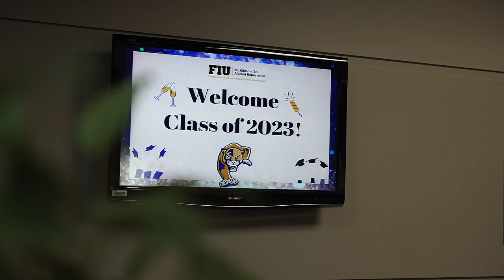FIU Chaplin School of Hospitality & Tourism Management Class of 2023 Celebration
Let's celebrate our Class of 2023! Hear from our recent hospitality management graduates on why FIU Hospitality was the right choice for them. Want to learn more?

The Chaplin School of Hospitality & Tourism Management at Florida International University (FIU) is ranked 6th in the U.S. and 31st in the world among top U.S. public universities for tourism and hospitality management.

Bacardi USA
Marriott International